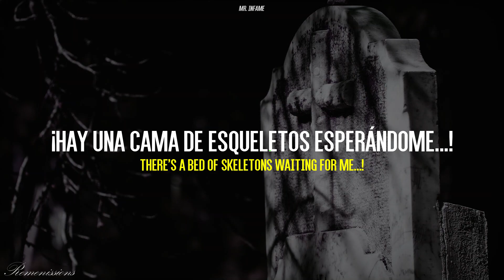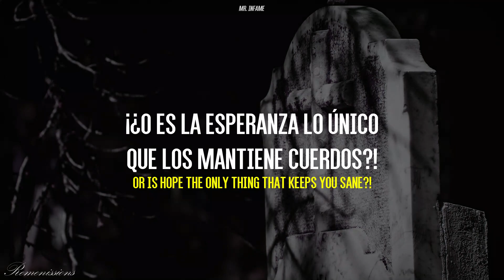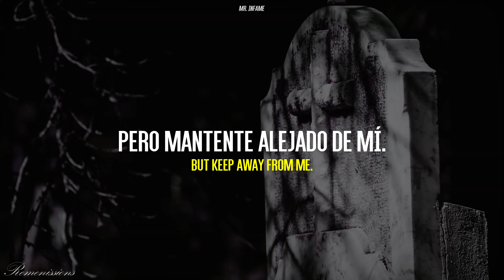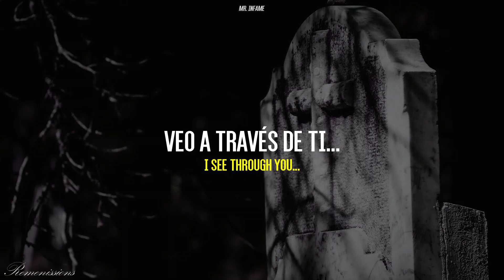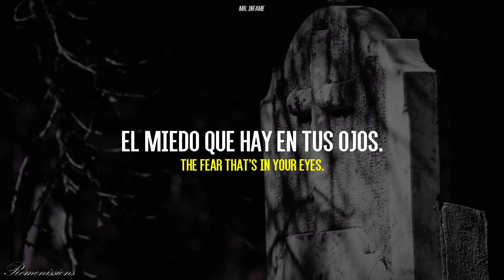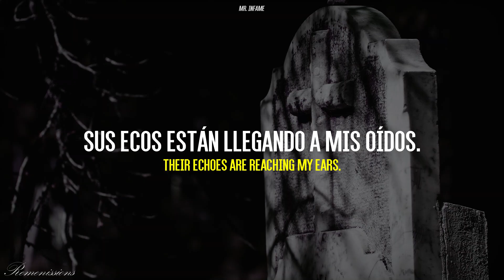Avenged Sevenfold - Remenissions [Sub Español - English]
Nota del Editor: ¿Dónde está Dios ahora? Yo no sé la respuesta, pero tú tampoco.

[Sugerencias de próximas canciones en la caja de comentarios]

Datos Generales
- Canción: Remenissions
- Álbum: Waking The Fallen
- Artista: Avenged Sevenfold
- Año de Lanzamiento: 2003

Sigue a A7X y te doy un pollo asado